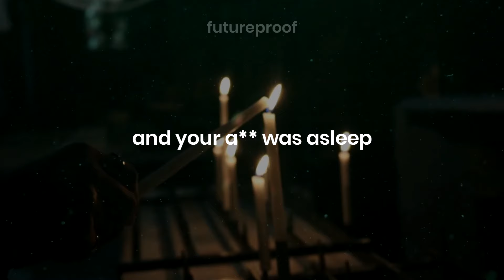RICH PEOPLE DON'T SLEEP 8 HOURS - Steve Harvey (Minute Motivation)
Steve Harvey teaches us through motivation. His mindset is shared to inspire us to conquer our dreams and build our business.